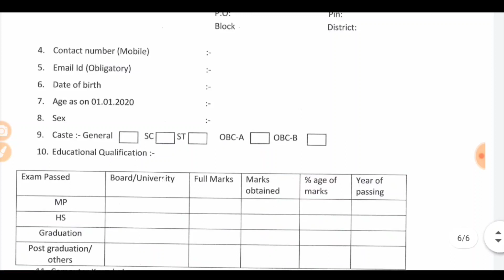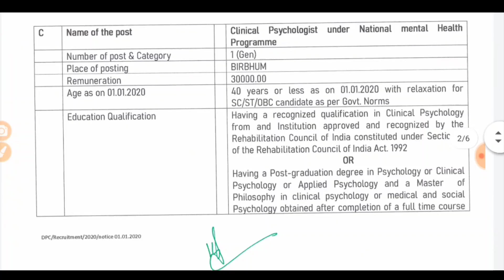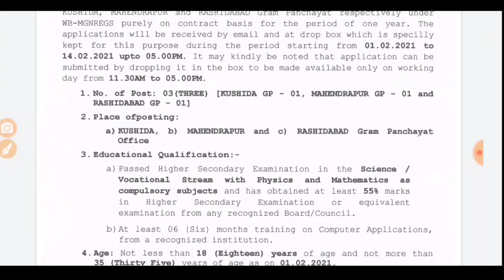স্বাস্থ্য দপ্তরে বিভিন্ন পদে নিয়োগ || WB Health Job Recruitment 2021|| West Bengal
SUGGEST50

SUGGEST75

বিঃদ্রঃ- অন্য কোনো চ্যানেলের ভিডিও, লিংক বা অন্য কোনো পোষ্ট শেয়ার করবেন না। 🙏My Facebook page

District Health and Family Welfare Samity & Chief Medical Officer of Health, Birbhum invited applications for recruitment on contractual basis under different Health Programmes for Birbhum district. Eligible candidates may apply in the prescribed format attached herewith.